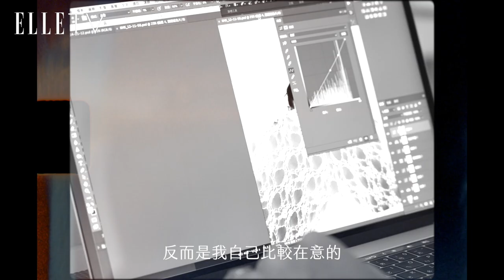封面人物-魏如萱：「30歲以前，覺得裡面的我和外面的我很不一樣，充滿矛盾。」｜ELLE Taiwan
每個媽媽轉身其實都是少女：「我們只是必須裝出很堅強的樣子。」